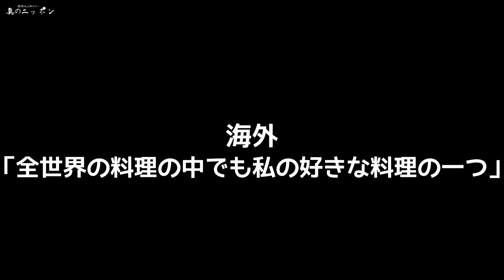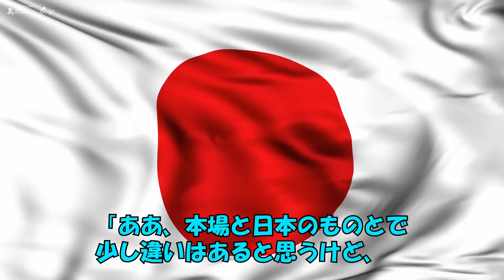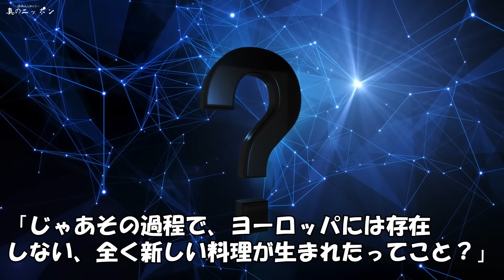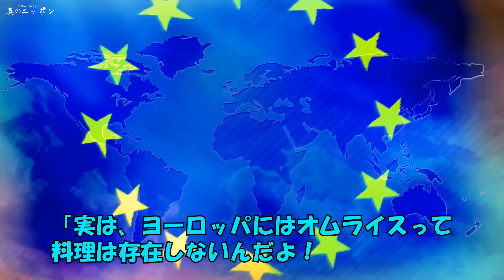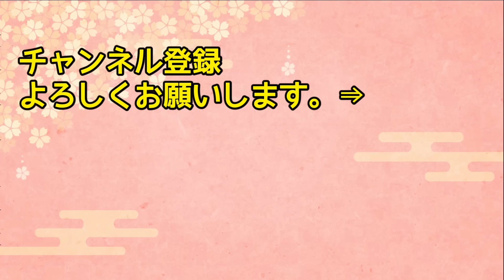【海外の反応】「そんな料理はヨーロッパにはありません！」洋食の代表格のあの料理に欧米人が大ショック！！【日本人も知らない真のニッポン】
【海外の反応】「おでんなんて具材を煮込むだけボロ儲け…」中国メディアが取り上げ日本と中国の大きな違いに世界が驚愕！【日本のあれこれ】

【海外の反応】「日本の伝統は中国に勝てない！」あるランキング結果を見て日本を見下す中国人がエジプト人に論破された結果…その説得力に絶句ｗｗ【日本のあれこれ】

【海外の反応】「なんだあれは！？」NYで子どもに日本の甚平を着せた結果w…街中が大変な事態にw【日本人も知らない真のニッポン】

【海外の反応】フィンランド人「なにあれ？？いったいどういうこと？」日本だけの道路システムに世界が驚愕ww【日本人も知らない真のニッポン】

【海外の反応】「日本は卑怯だ！」韓国には無い日本の日常に韓国人が大嫉妬ｗｗ【日本人も知らない真のニッポン】

■フリー素材
動画：Pixabay（フリー動画）